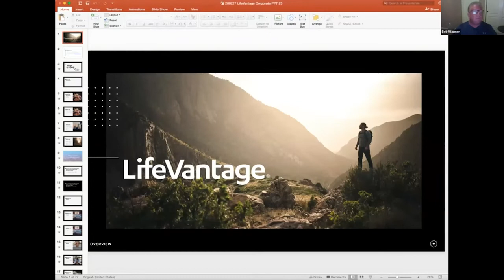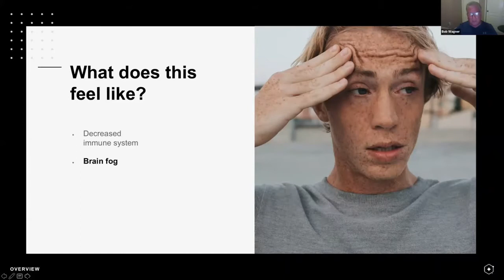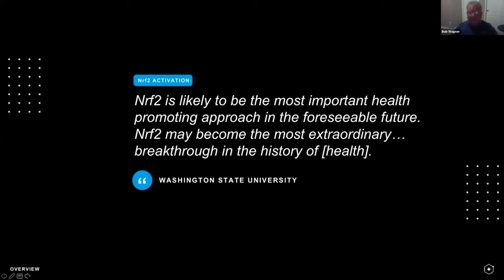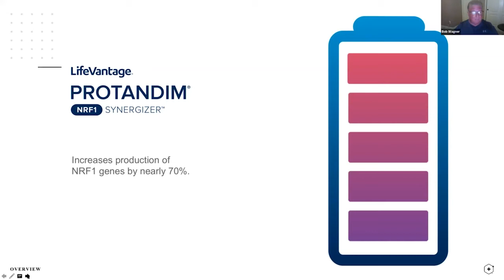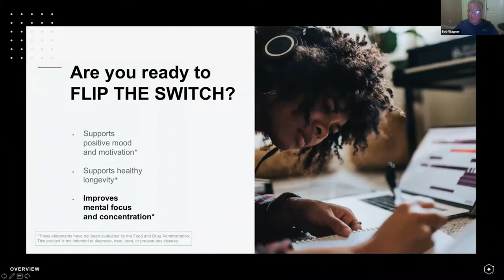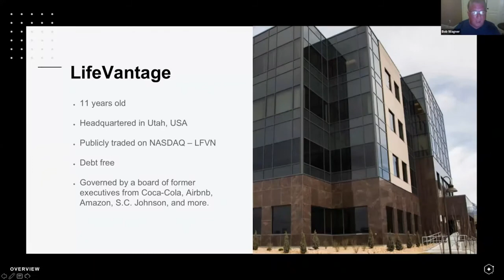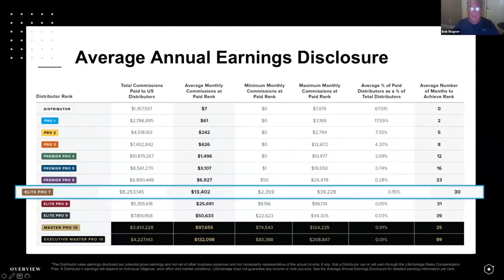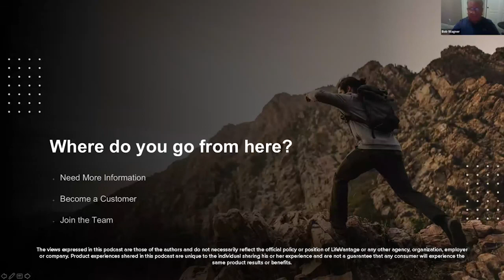August 11th Bob Wagner